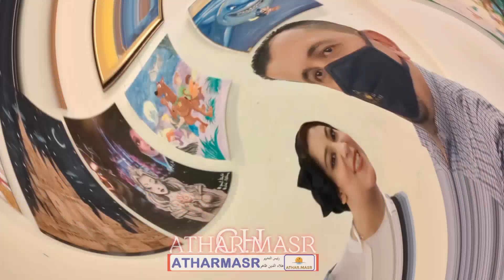يسرا أشرف..رسمت إنسانية الجميلة_والوحش في والت_ديزني بطريقتها الخاصة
شاركت الفنانة يسرا أشرف من أبطال ذوي الهمم في المعرض الذي نظمه متحف قصر المنيل بالتعاون مع شركة فيكتوريا للفن والديكور وشركة (SUM) بإسم"والت ديزني".

ويشارك فيه مجموعة من الفنانين التشكيلين يبلغ عددهم 58 فنانا مشاركا،وتدور المعروضات من نحت ورسم وغيرهما حول عالم الرسوم المتحركة في دنيا والت ديزني

وكانت لوحتها عن قصة الجميلة والوحش،وحكت لنا بمنتهي البراءة قصة اللوحة والمعاني التي تريدها أن تصل لمن يشاهد اللوحة.